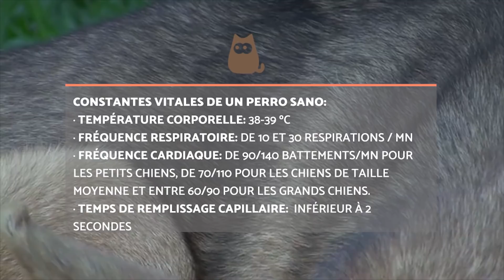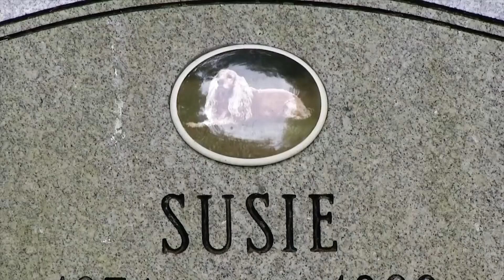Comment savoir si un chien va mourir ?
Accepter le fait qu’est arrivé le moment des adieux avec votre chien n’est pas une tâche facile. Si vous vivez avec un chien âgé, malade ou qui présente des symptômes peu habituels, il est normal de se demander comment savoir si un chien va mourir. Pour cette raison, dans cette vidéo de PlaneteAnimal nous vous montrons 5 symptômes qui indiquent qu’un chien est en train de mourir, aussi bien pour pouvoir faire ses aurevoirs  que pour lui garantir un maximum de confort et de tranquillité pour ses derniers jours. De fait, si vous observez des symptômes inquiétants et que vous suspectez que votre chien va mourir, nous vous recommandons d’aller au plus vite chez le vétérinaire étant donné que ces symptômes peuvent aussi être des symptômes de maladies qui peuvent être traitées.

Pour savoir comment prendre soin de votre chien, quels aliments lui offrir etc.. N’oubliez pas de naviguer sur notre chaine !

Découvrez avec PlanèteAnimal un canal de grande qualité dédié exclusivement au monde animal. Vous y trouverez un contenu très varié, que ce soit sur le dressage, l'alimentation ou les soins à leur apporter, tout ce qui peut être utile pour un les propriétaires et amoureux des animaux. Qu'attendez pour entrer dans la Planète Animal ? Venez apprendre et vous divertir avec nous !